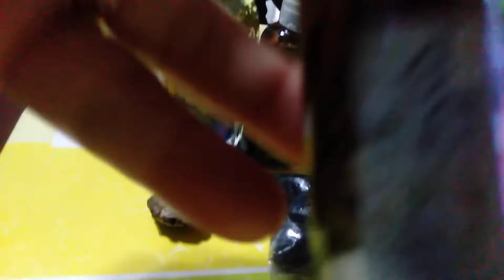Gumawa ako ng Langis